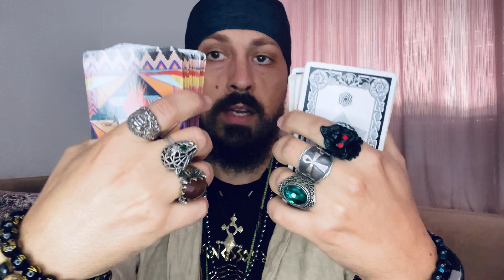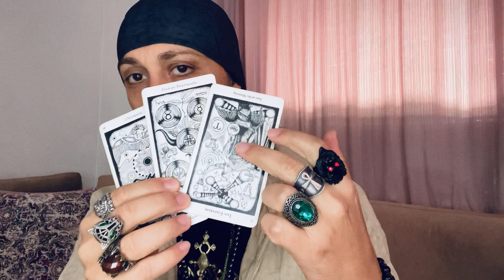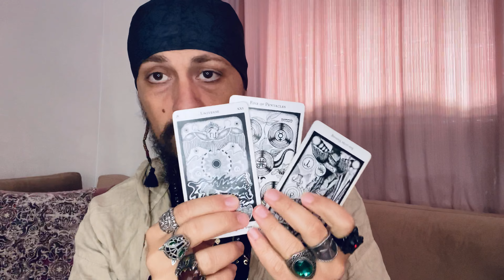Message From Your Higher Self! Pick a Pile Tarot Reading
Hermetic Tarot Deck
Thoth Tarot Deck (small)
Thoth Tarot Deck (Large)